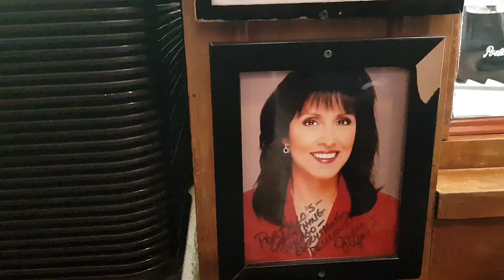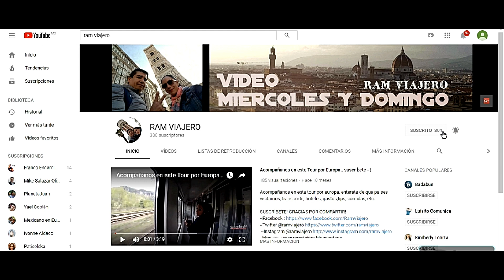DONDE COMER EN CHICAGO?? Chicago #6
De la mano de una amiga que vive en Chicago los llevamos a comer a un lugar sabroso y economico! Consejos y mas dentro de esta nueva aventura!